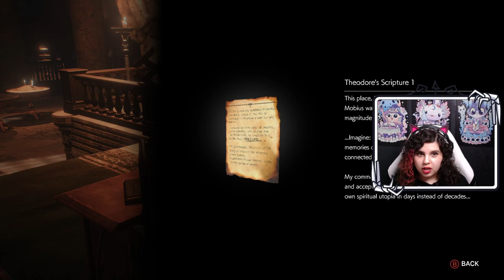Sarah plays The Evil Within 2 | Episode 14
I'm a variety gamer from Kuwait who focuses on blind playthroughs! Have a game suggestion? I'm always looking for new and fun games.